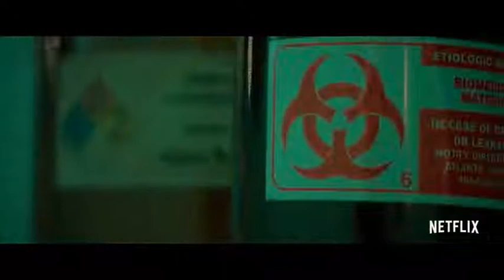ESCAPE THE UNDERTAKER (2021) # Trailer - Horror Interactive Movie